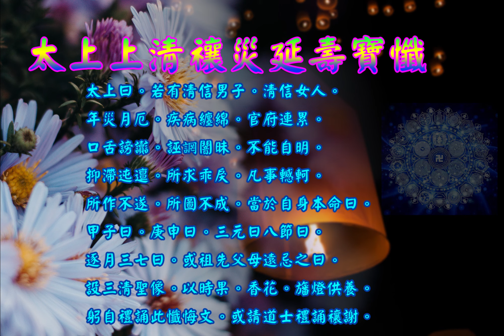太上上清禳災延壽寶懺 | 消災解厄 解冤釋結 日日念 增福慧 上清靈寶天尊 農曆夏至日聖誕千秋 防治武漢肺炎 勤洗手 戴口罩 鹽水漱口 不去密閉人多地方 板金清肺湯 請見本影片說明 |道之途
恭請。太上上清禳災延壽寶懺。

上清靈寶天尊寶誥。志心皈命禮 。
居上清境。號靈寶君。祖劫化生。九萬九千餘梵氣。赤書煥發。
六百六十八真文。因混沌赤文。而開九霄紀元洞。玉歷而分五劫。
天經地緯。巍乎造化之宗。樞陰機陽。卓爾雷霆之祖。
大悲大願。大聖大慈。玉宸道君靈寶天尊    。

玉皇上帝。彌羅寶誥 。志心皈命禮  。
太上彌羅無上天。妙有玄真境。渺渺紫金闕。
太微玉清宮。無極無上聖。廓落發光明。寂寂浩無宗。玄範總十方。
湛寂真常道。恢漠大神通。太皇大天尊。玄穹高上帝。

懺悔文。
往昔所造諸惡業。皆由無始貪嗔癡。從身語意之所生。一切我今皆懺悔。
七佛滅罪真言。
離婆離婆帝。求訶求訶帝。陀羅尼帝。尼訶囉帝。
毗黎你帝。摩訶伽帝。真陵乾帝。娑婆訶。

太上上清禳災延壽寶懺。本卷。
太上曰。若有清信男子。清信女人。年災月厄。疾病纏綿。官府連累。
口舌謗讟。誣誷闇昧。不能自明。抑滯迍邅。所求乖戾。凡事轗軻。
所作不遂。所圖不成。當於自身本命日。甲子日。庚申日。
三元日八節日。逐月三七日。或祖先父母遠忌之日。設三清聖像。
以時果。香花。旛燈供養。躬自禮誦此懺悔文。或請道士禮誦禳謝。
作如是言。懺悔弟子某。伏自生居人世。長寓中華。荷天地亭育之恩。
處日月照臨之下。或命犯衝破。運屬魁罡。行年所值。天羅地網。
暗耀惡星。經纏命位。或起造葬埋。築室動土。或經營制作。遷徙出遊。
不避禁方。觸犯神煞。或呼迎聚會。不擇良辰。動作改更。誤當醜日。
或破闘交易。間謀親朋。或魔障善道。妄解正論。起人怨嗟。被人咒詛。
結託權勢。坑陷忠良。倚恃尊強。抑壓卑弱。奪他玩好。不顧仁義。
是乃人興怨謗之心。鬼伺災衰之隙。減人福祿。奪人壽齡。遂致釁積幽冥。終為陽報。殃墮九祖。延及子孫。今對聖前。咸悉懺悔。稽首虔誠。
皈命信禮。上清普慈護世諸尊聖號。
皈命信禮。上清真境天尊。
皈命信禮。含弘蘊素天尊。
皈命信禮。延壽益算天尊。
皈命信禮。消災息難天尊。
皈命信禮。惠愛仁慈天尊。
皈命信禮。資生化育天尊。
皈命信禮。含元融理天尊。
皈命信禮。紫府茂德天尊。
皈命信禮。沖頤翊贊天尊。
皈命信禮。廣施大辨天尊。
皈命信禮。通神廣博天尊。
皈命信禮。玄機赴感天尊。
皈命信禮。妙智圓明天尊。
皈命信禮。明真養浩天尊。
皈命信禮。玉宸隆宥天尊。
皈命信禮。熙皇妙寂天尊。
皈命信禮。九真御極天尊。
皈命信禮。逍遙八景天尊。
皈命信禮。含融萬德天尊。
皈命信禮。三皇度世天尊。
皈命信禮。垂化顯道天尊。
皈命信禮。崇真住世天尊。
皈命信禮。玉符金籙天尊。
皈命信禮。玉章羽葆天尊。
皈命信禮。矚遐衍慶天尊。
皈命信禮。消災延壽真人。
皈命信禮。宥過賜福真人。
弟子某。式憑真誥。虔禮上真。懇禱至誠。一心懺悔。
弟子某。自從無始已來。或為宰官。或為執事。掌國樞命。申令典刑。
橫恣權勢。不務正理。欺公枉法。紊亂紀綱。蔽匿明賢。依附奸黨。
上壅天聽。下遏民情。忠告善道。不得通達。苦虐無申。受賄曲刑。
恣縱狡吏。損害良善。鬻貴買賤。誅剝細民。虧公損私。不分善惡。
濫刑弛政。不鑒曲直。不察疾苦。不問饑渴。上來往業。當墮地獄。
長劫受苦。苦盡復生。或為餓鬼。或為畜生。往復循環。百千萬劫。
報盡復還。生於。玆世。以前業故。當受餘殃。
弟子某。自從無始已來。或為巫覡音檄。或為醫卜。假託邪鬼。
詐取資財。合造毒藥。增益病勢。因為卜筮。厭禱鬼神。侵損他財。
自益己用。上來往業。當墮地獄。長劫受苦。苦盡復生。或為餓鬼。
或為畜生。往復循環。百千萬劫。報盡復還。生於玆世。以前業故。
尚受餘殃。
弟子某。自從無始已來。或居市井。專事商賈音古。興販貿易。全虧仁義。欺誷取利。將粗揉精。飾偽亂真。悞他適用。大秤小斗。種種百為。
惟賄所覬音冀。常懷詐欺。上來往業。當墮地獄。長劫受苦。苦盡復生。
或為餓鬼。或為畜生。往復循環。百千萬劫。報盡復還。生於玆世。
以前業故。尚受餘殃。
弟子某。自從無始已來。不識正道。不辨邪真。貪色好財。嫌貧逐富。
奔競名利。不務謙仁。親近囂浮。不奉甘旨。見利忘義。侮聖慢賢。
或對虛空。露身裸體。日月星辰。相對便利。或怒天地。或怨寒暑。
或指虹霓。或唾流星。或設咒誓。或罵鬼神。上來往業。當墮地獄。
報盡復還。生於玆世。以前業故。尚受餘殃。今對聖前。咸悉懺悔。
皈命信禮。普慈護世諸尊聖號。
皈命信禮。妙解脫境天尊。
皈命信禮。無量光明天尊。
皈命信禮。包容萬類天尊。
皈命信禮。攝魔屏穢天尊。
皈命信禮。常護持天尊。
皈命信禮。德自在天尊。
皈命信禮。妙度天尊。
皈命信禮。妙化天尊。
皈命信禮。無邊樂天尊。
皈命信禮。靜樂境天尊。
皈命信禮。垂德化道天尊。
皈命信禮。保道至精天尊。
皈命信禮。寶境嚴淨天尊。
皈命信禮。紫清妙境天尊。
皈命信禮。樂育德天尊
皈命信禮。持正行天尊。
皈命信禮。化物天尊。
皈命信禮。利物天尊。
皈命信禮。德光常曜天尊。
皈命信禮。器含萬象天尊。
皈命信禮。保扶虛界天尊。
皈命信禮。溥濟情類天尊。
皈命信禮。大慈大惠真人。
皈命信禮。拔苦度厄真人。
弟子某。式憑真誥。虔禮上真。懇禱至誠。一心懺悔。某自念受靈微賤。
稟性冥頑。仰荷洪脩。得親正教。功虧毫髮。過積丘山。今啟下誠。
仰投上聖。披肝露膽。謝罪首愆。幸鑒愚誠。少回靈貺。赦千非於既往。
允荷慈恩。錫百福於方來。長承道蔭。一門康泰。九祖遷昇。
所願諧和。所求稱遂。凡於動靜。實賴生成。
弟子某。無任志誠懇禱之至。

太上上清禳災延壽寶懺。終。

板金清肺湯:
藥材組成:板藍根、金銀花、麥冬、魚腥草、甘草、菊花
飲用方式:將藥材包一包至於熱水中煮10分鐘或沖泡飲用
功效:清熱解毒，增強免疫力。

藥材功效:
板藍根：清利咽喉、消腫、止血、消腫、涼血…等
金銀花：清熱解毒、消腫止痛、涼血治痢…等
麥　冬：養陰潤肺、清心除煩、益胃生津、潤腸通便．．．等
魚腥草：清熱解毒、利尿通淋，主治熱淋小便澀痛、腎炎水腫、尿道感染．．．等
菊　花：解毒、疏散風熱、平肝明目、平降肝腸，主治感冒風熱、頭痛、眩暈、溫病初起之症．．．等
甘　草：補中益氣、清熱解毒、解百藥毒、去痰止咳，主治咽痛、肺熱咳嗽、胃潰瘍．．．等